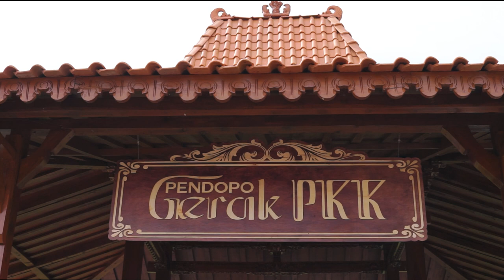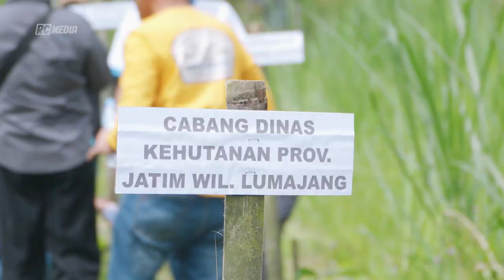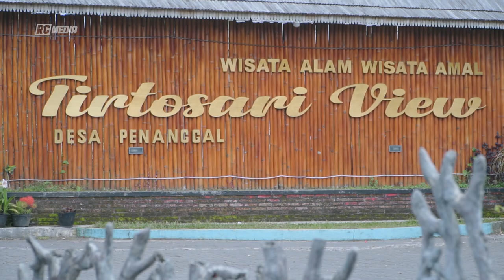Sewu pring, Gadis Desa Hingga Pemandian Tirtosari View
RC kali ini kita kembali mengikuti Giat tanam seribu pohon bambu  di DAS Kali Tunggeng, Hunian Tetap Bumi Semeru Damai, Desa Sumbermujur, kec Candipuro, Kab Lumajang.

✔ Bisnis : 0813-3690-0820